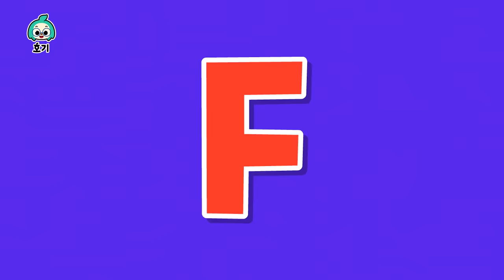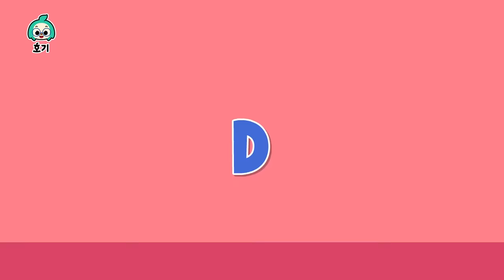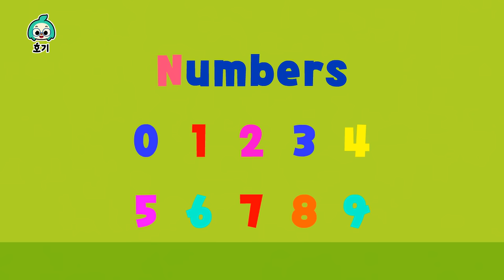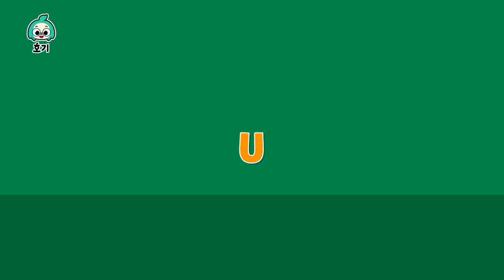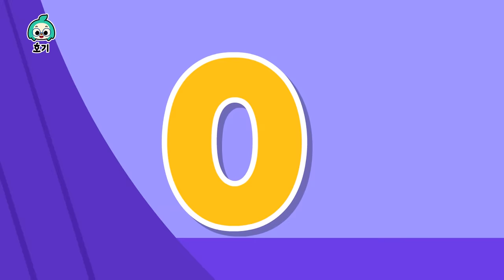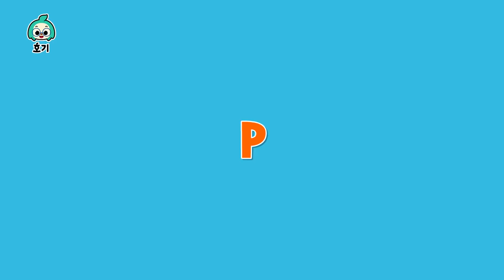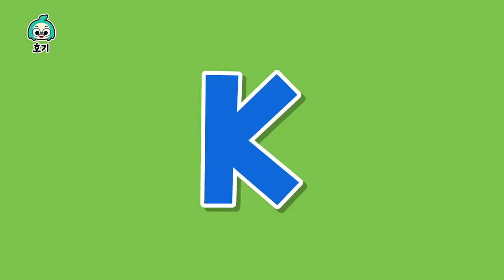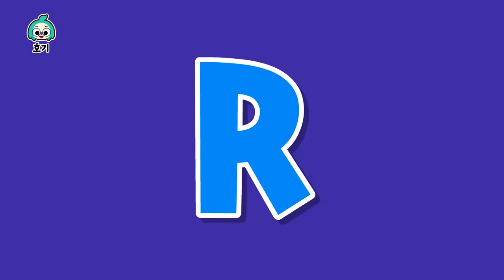놀이친구 | 유아 영어 완전 정복! 알파벳 놀이& abc song 🅰️ | 호기의 알파벳 놀이 | 다함께 ABC | 호기! 핑크퐁 - 놀면서 배워요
호기와 친구들과 신나게 영어 배워요!  깜짝! 알록달록 알파벳 풍선도 터뜨리고 노래도 불러볼까요?

유아 영어 콘텐츠만 모아보고 싶다면?

00:00:00 알파벳 풍선을 터트려요!
00:03:32 탈 것 ABC
00:06:05 유치원 ABC
00:08:41 옷 ABC
00:10:50 우리 집 ABC
00:12:48 나의 꿈 ABC